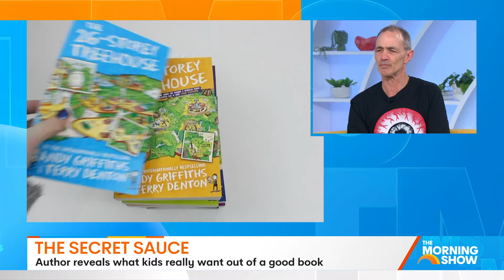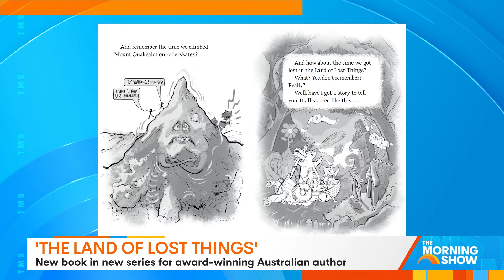ANDY GRIFFITHS New Book | Sunrise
The beloved kids author has released a new series with a new collaborator!